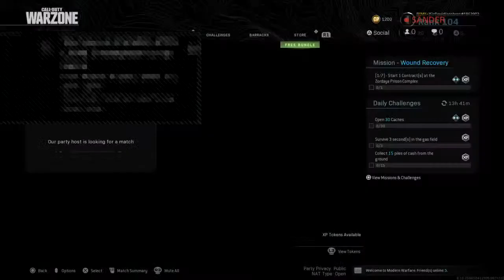STHLM i mitt hjärta